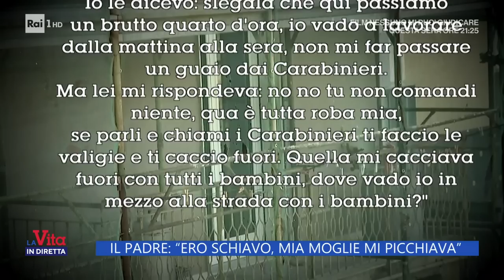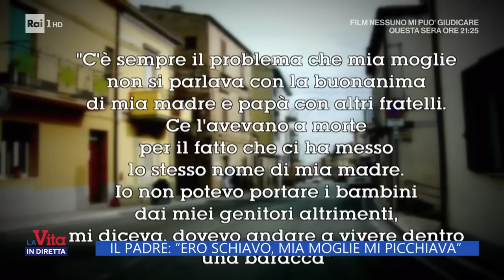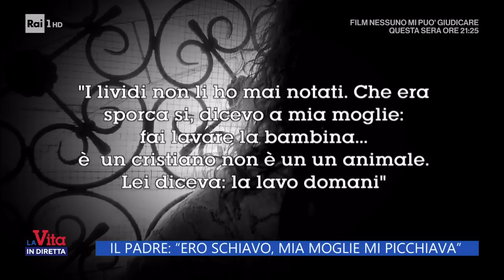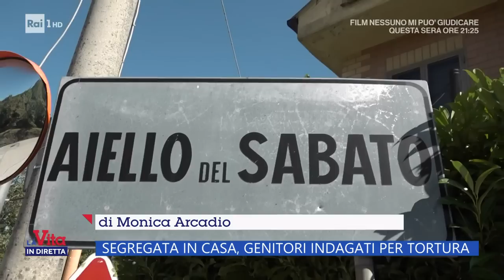Segregata in casa, genitori indagati per tortura - La Vita in diretta 06/09/2022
- Era da più di tre anni che la giovane viveva segregata in casa e tenuta in catene, malmenata, vessata, insultata... Il motivo del trattamento terribile riservato alla ragazza 21enne starebbe nel fatto che la giovane portasse il nome della nonna paterna, odiata dalla madre.